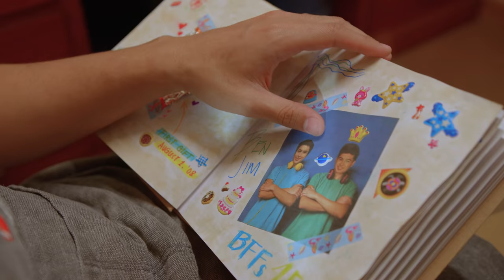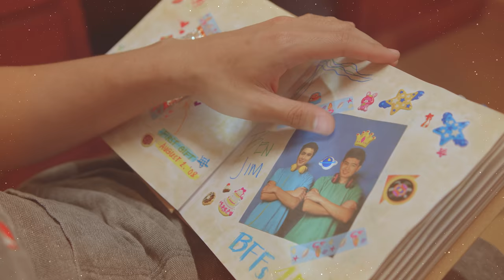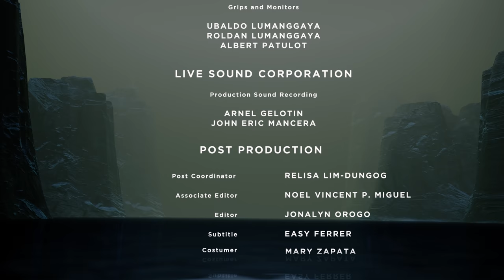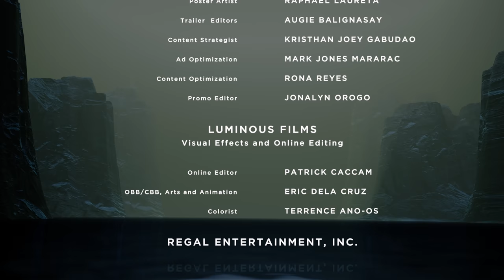BXJ FOREVER | Episode 01 FULL [ENG SUB] | Regal Entertainment Inc.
Jumping off from the story of Ben X Jim Season 1, Ben and Jim, who were childhood friends that became lovers, ultimately part ways. Jim, after throwing everything away because of the decision with Ben, now works as a barista, all the while looking for Ben, who went missing after the unfortunate ending.

With the help of friends, Jim, tries to find Ben, while recounting all the good times he had with Ben, thru letters that will be revealed he sent to Ben, over the years, until June 5, 2015, his last letter.

Starring Jerome Ponce, Teejay Marquez, Kat Galang, Ron Angeles, Sarah Edwards

Also starring Vance Larena, Royce Cabrera, Ejay Jallorina, Miko Gallardo, Darwin Yu, Anikka Dela Cruz, Jomari Angeles